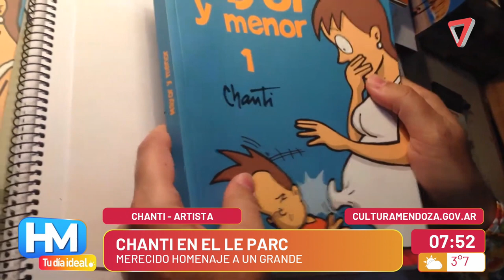VACACIONES de INVIERNO: homenaje a CHANTI en el Le Parc